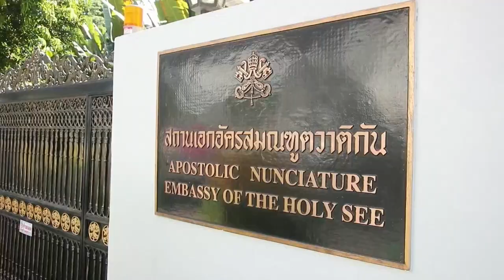El papa es recibido con mate y un coro colombiano-argentino en Bangkok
El papa Francisco fue recibido este miércoles con un mate y un coro formado por cuatro argentinos y tres colombianos como bienvenida a Tailandia, donde estará de visita hasta el sábado.